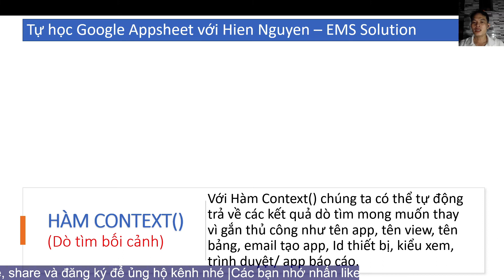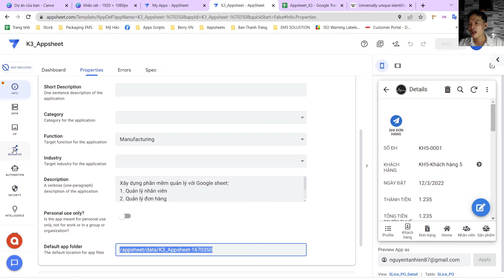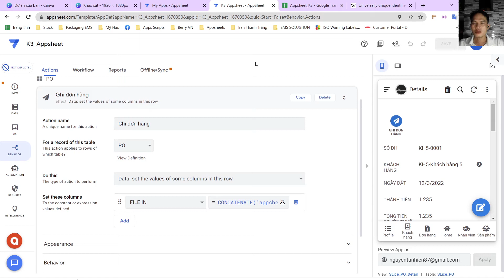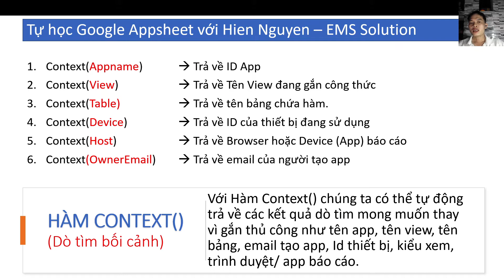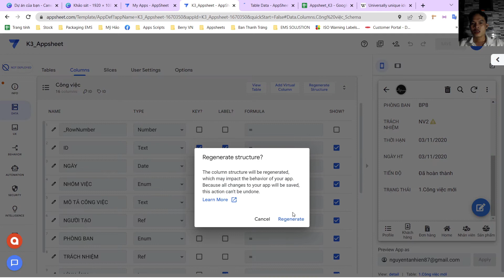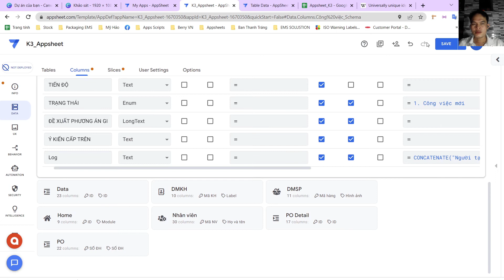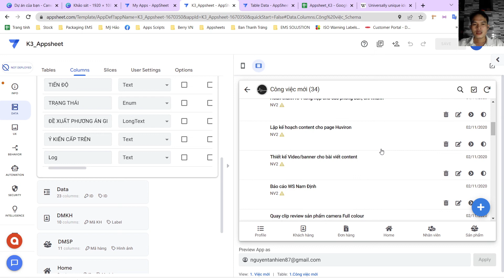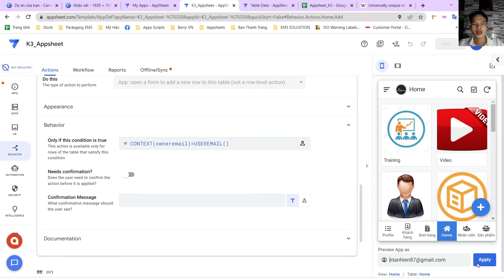Hàm Context trong Google Appsheet